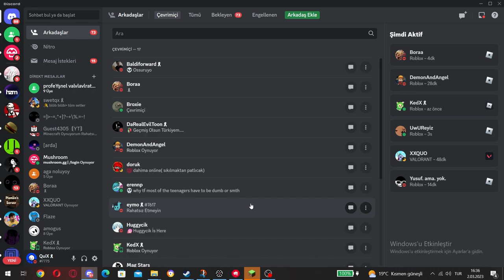ÖLDÜM MÜ?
iyi

Merhaba Ben QuiX :) videoyu beğendiyseniz like atmayı unutmayın bana gerçekten çok yardımcı olur :D hatta belki abone bile olursun?

Video Edit Programın Ne: Adobe Premiere Pro
Video Çekme Programın Ne: OBS
Adın Ne: Kuzey
Ekibine Katılabilir Miyim: Discord sunucuma gelip önce benle arkadaş olup güvenimi kazanman lazım